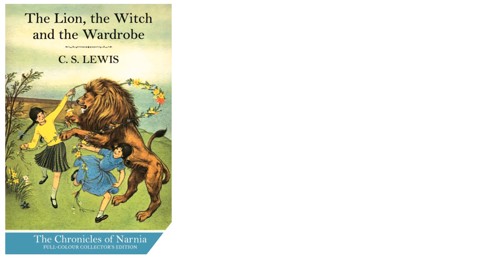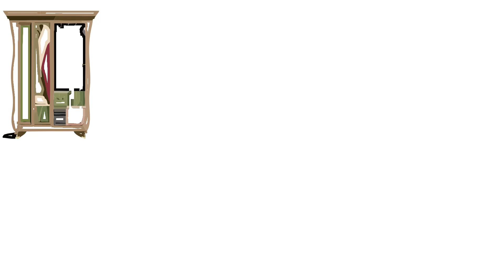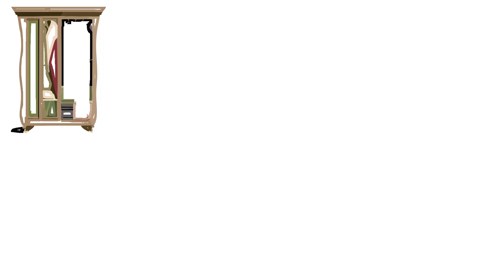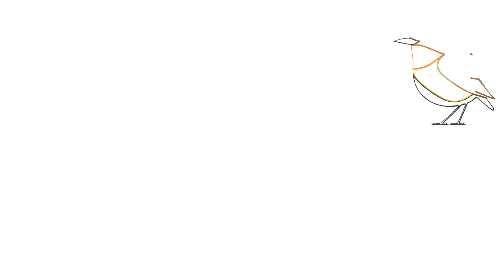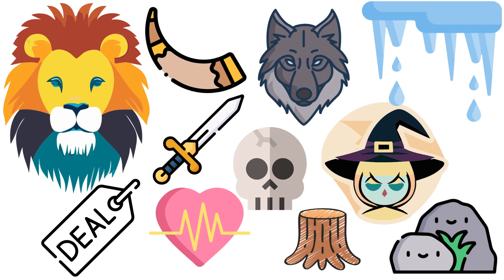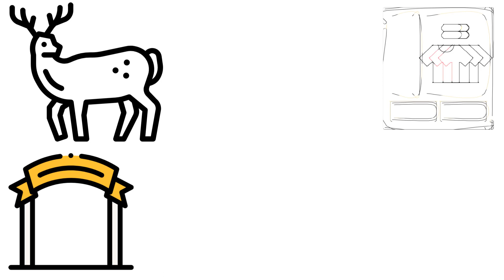The Lion, the witch and the wardrobe by CS Lewis